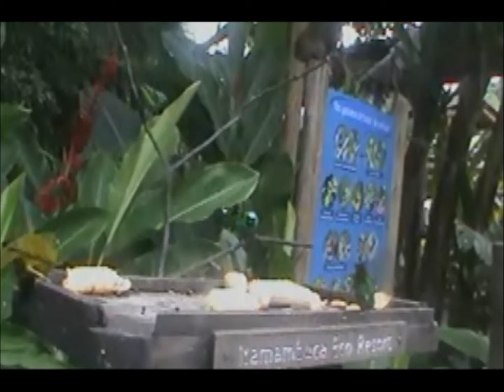2011/06//07 11:46 BRT Catirumbava (Itamambuca)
Orthogonys chloricterus
Catirumbava - Olive-green Tanager - Tangara viréon
Ornithos Live Cam 3 - Itamambuca Eco Resort
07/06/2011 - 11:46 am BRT